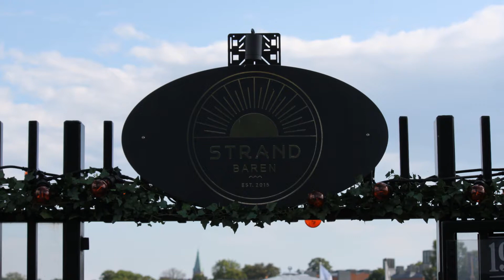Stockholm summer 2019